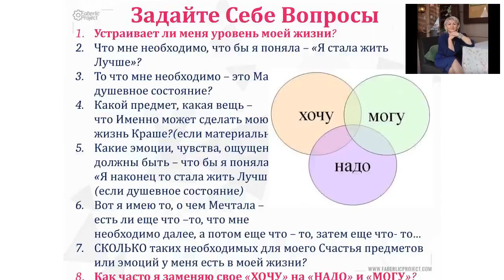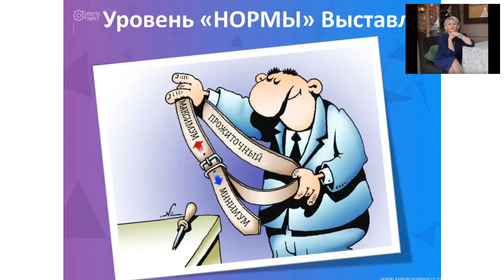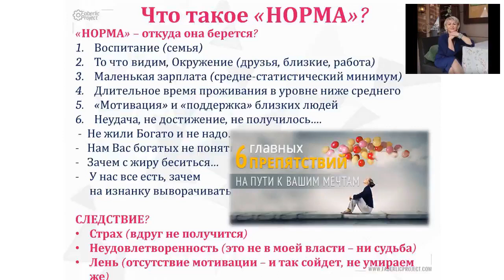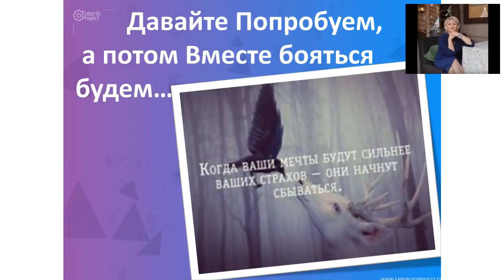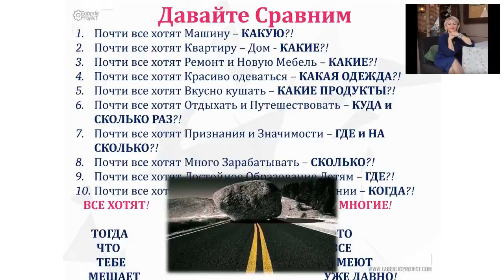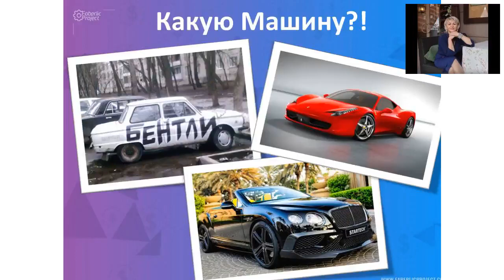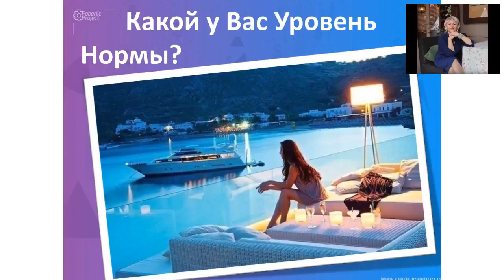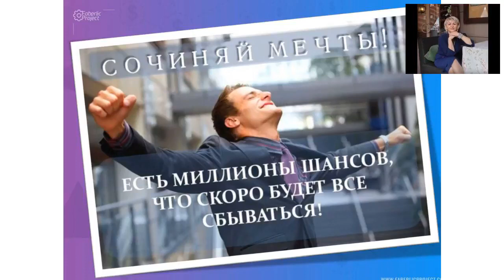Как поднять УровеньНормы в своей Жизни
Добро Пожаловать на ВСЕ мои Аккаунты!

Если Вы хотите строить Сетевой Маркетинг в Интернетe,
то Вам необходимо создать систему,
которая будет не только рекрутировать людей онлайн,
но сопровождать их в автоматическом режиме.

Если Вы хотите научиться построению Сетевого Маркетинга через Интернет,